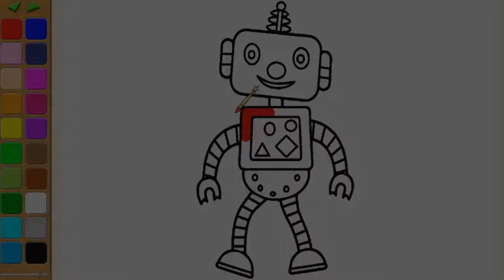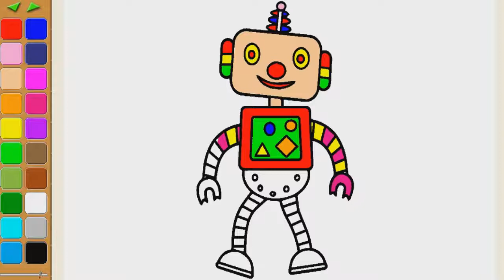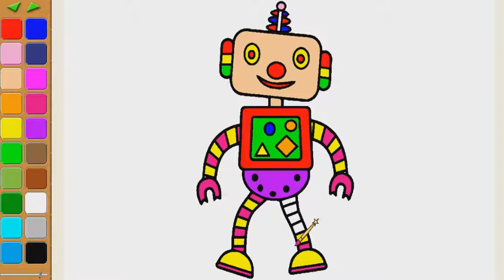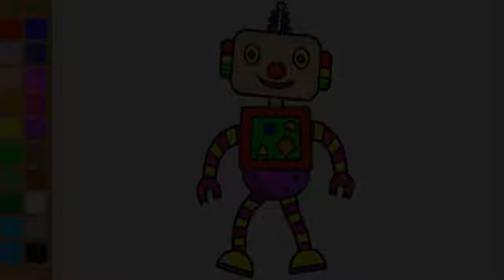How to draw outline boy and girl coloring page for kids I learn coloring book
Abuot videos
2.     2. How to draw I love usa coloring page for kids I learn coloring book with I love usa
3.     3. How to draw Traffic lights coloring page for kids I learn coloring book with Traffic lights
4. 2. How to draw ice gream coloring page for kids I learn coloring book with ice gream